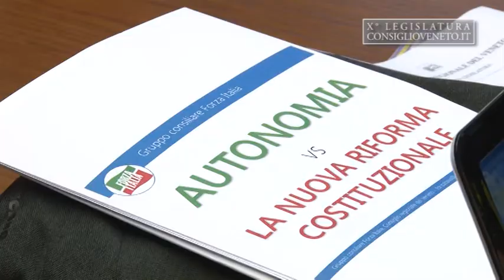FI chiede election day per autonomia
La Giunta solleciti il Governo affinché sia fissato un’Election day nel quale far celebrare contestualmente sia il referendum per la riforma costituzionale, sia quello per l’autonomia del Veneto. E’ quanto prevede una risoluzione presentata dal Gruppo consiliare di Forza Italia e illustrata oggi dal vicepresidente del Consiglio, Massimo Giorgetti, dal capogruppo di F.I. Massimiliano Barison e dall’assessore Elena Donazzan.